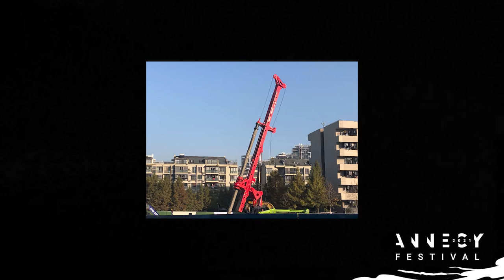Hippocampus // Zehao LI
Graduation short Films in Competition

Directed by: Zehao LI

Through childhood recordings, grandmother's narration, and family videos, I tried to describe why the fig tree in my hometown disappeared, triggering thoughts about memory and how to forget.